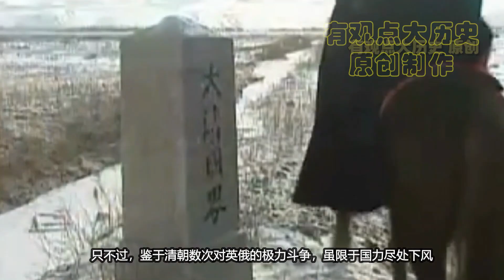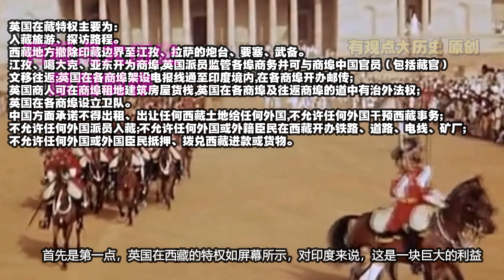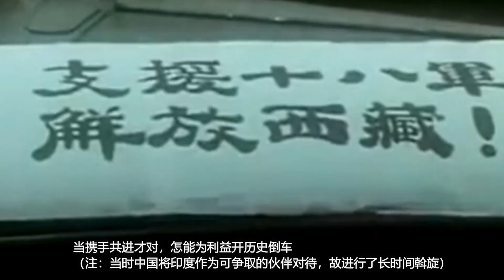【观史君】复盘对印自卫反击战--风起麦克马洪线，中印边境战争！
19世纪中叶开始，入主南亚的英国基本完成了印度北部地区势力的清扫（注1937年以前，英属缅甸属于英属印度辖区），锡克帝国被肢解，阿萨姆地区被兼并，清朝藩属国尼泊尔在请求大清发兵无果后为英国控制，不丹、锡金自然也未幸免。
也就此，为英国将势力侵入西藏铺平道路，只不过，最初只想得到克什米尔毛披肩原料阿里地区细羊毛的英国，还未来及实施强迫清朝在西藏划界通商的战略，便迎来更大的挑战，也改变了商业利益的主导战略。